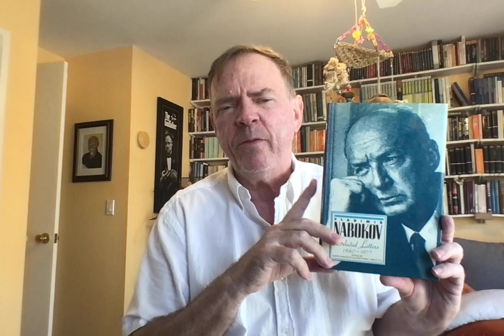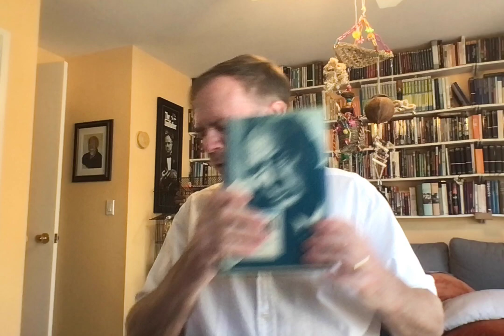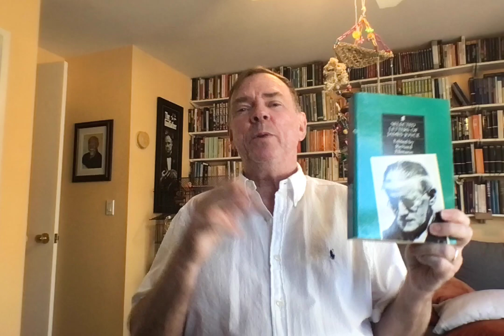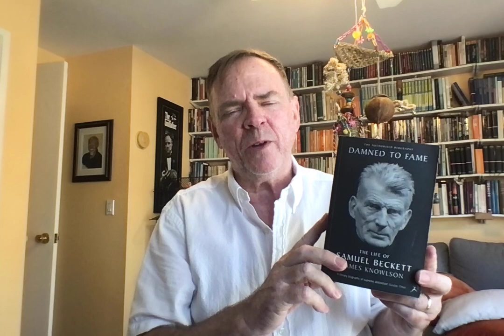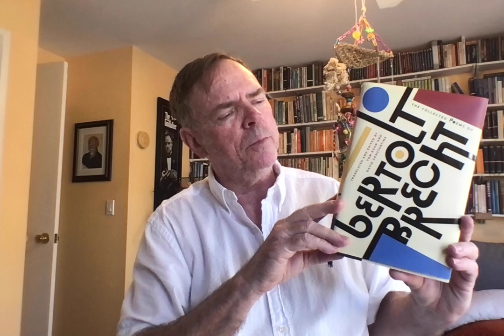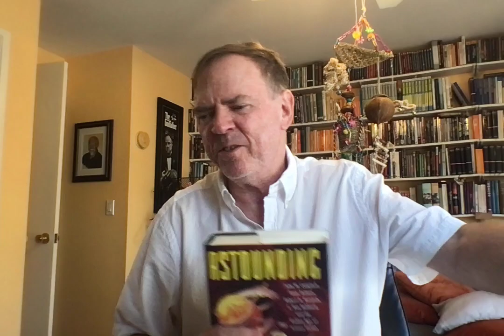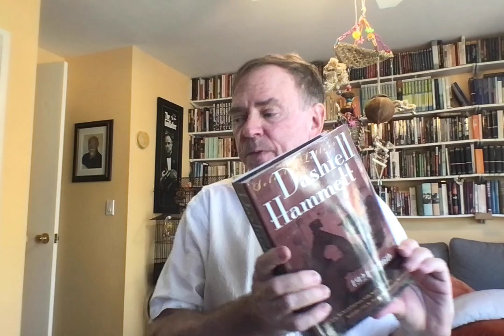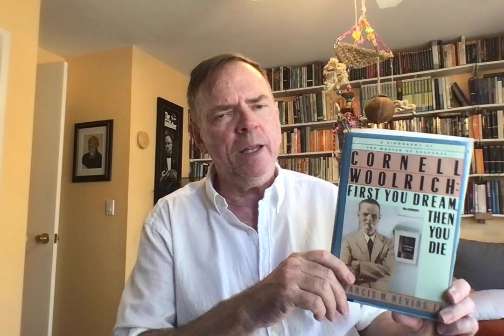To Digitize or NOT to Digitize Part 1: RGBIB 367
That is the question! (Part 1.)

Or: "Adventures in Bookshelf Management."